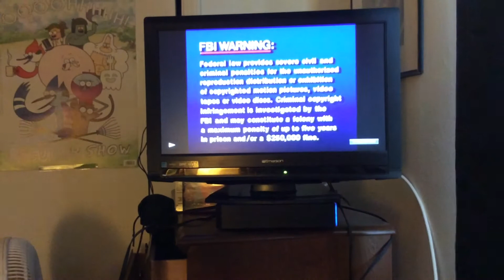Opening to Christmas Eve on Sesame Street 2002 DVD (2005 Reprint)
Here is the opening to Christmas Eve on Sesame Street 2002 DVD (2005 reprint)
1. FBI Warning Screen
2. Sony Wonder Logo (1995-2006)
3. Sesame Workshop Logo (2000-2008)
5. DVD Menu
6. Start of the Program